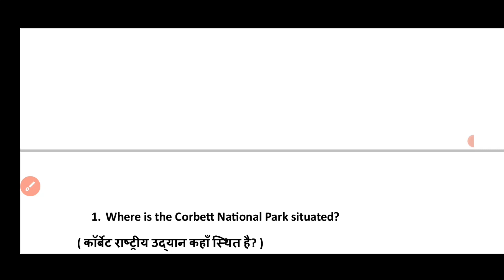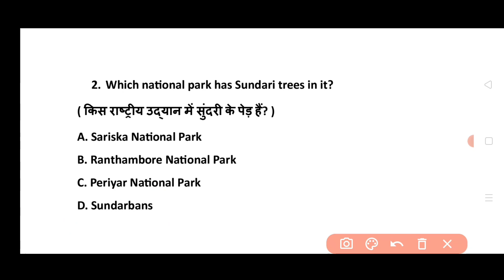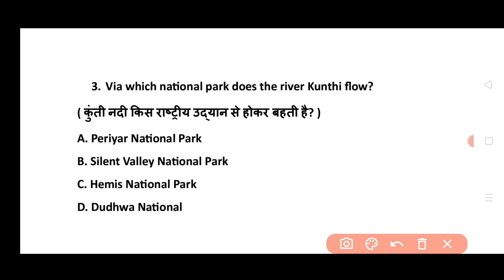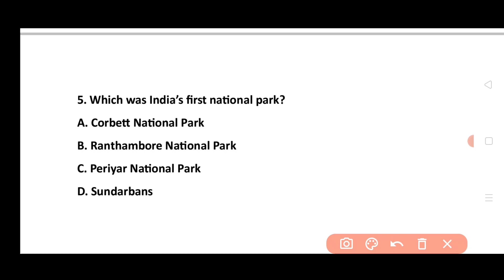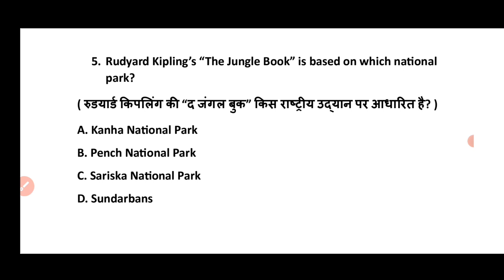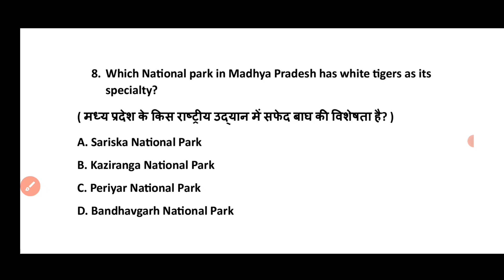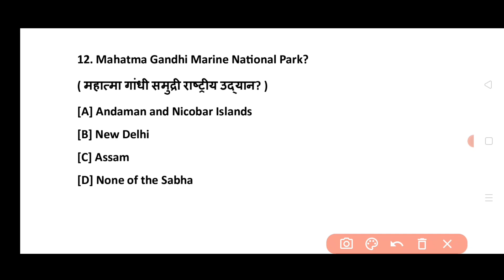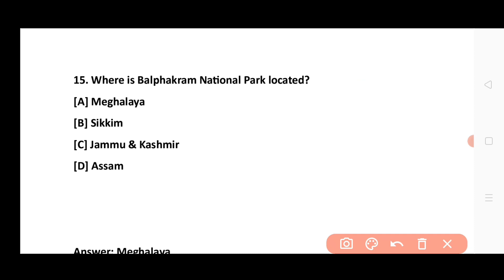National Park In India | Important National Park Gk | राष्ट्रीय उद्यान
National Park In India | Important National Park Gk | राष्ट्रीय उद्यान | National Park

National Parks in India | भारत के राष्ट्रीय उद्यान gk | Current Affairs 2023 |All National Parks gk

National Park In India | Important National Park Gk | राष्ट्रीय उद्यान | National Park, Tiger Reserve

For SSC CGL, SSC GD, STATE PCS, BPSC, UP PCS, SSC RRB NTPC, RAILWAY, BANK ALL COMPETITIVE EXAMINATION current affairs in हिंदी & English

state wise National Park

National park with Map

All National parks in india

bharat ke rastriya udhyan

national park gk with ssc chsl

राष्ट्रीय उद्यान भूगोल gk

भारत के राष्ट्रीय उद्यान

भारत के नेशनल पार्क

Tiger Reserve

national park

Tiger Reserve in india tricks

national parks and wildlife sanctuary tricks

Tiger Reserve trick

Tiger Reserve in india gk trick

Tiger Reserve in india utkarsh classes

Tiger Reserve of india

Tiger Reserve of mp

Tiger Reserve of rajasthan

national parks of haryana

Tiger Reserve important question

Tiger Reserve important

national parks upsc

national parks in india in hindi

national park for upsc

national park for ssc chsl

national park for cds

national park in india gk trick

national park in india by khan sir

national park in india tricks

national park in india crazy gktrick

national park in india upsc

national park in india psc class

national park in india in hindi

national park in india malayalam

national park in india psc

national park in india questions

national park for army

national park for upsc in hindi

national park for ssc cgl

national park for ctet

national park for delhi police

national park geography

national park mcq

national park mcq test

national park mcq question

national park mcq in hindi

last 6 month current affairs top mcq
last 6 month current affairs by updated current affairs
last 6 month current affairs by Adda247
last six months current affairs in hindi
last six months current affairs in english

 ipl 2023,
ipl 2023 gk questions,
ipl 2023 gk questions in hindi,
ipl 2022 most important,
ipl 2023 quiz,ipl,ipl 2022 question,
ipl 2023 question and answer in hindi,
ipl 2023 question answer,ipl 2022 for competitive exams,
ipl 2023 details in hindi,i
pl 2023 current affairs,
ipl 2023 se jude prashn,
ipl 2023 महत्वपूर्ण प्रश्न,
ipl 2023 questions,
ipl 2023 quiz questions,
complete ipl 2022 gk,
ipl 2023 most important questions,
sports current affairs,current affairs 2023